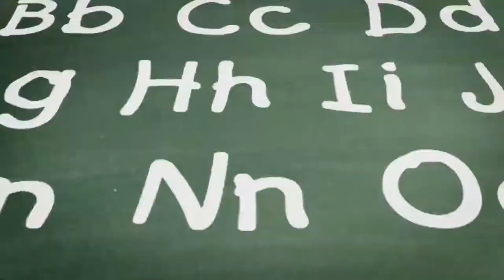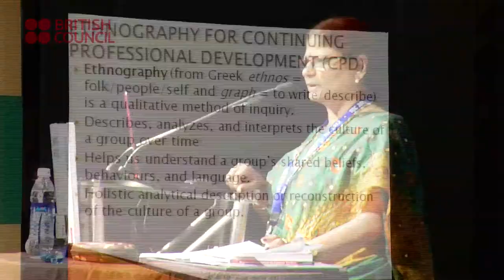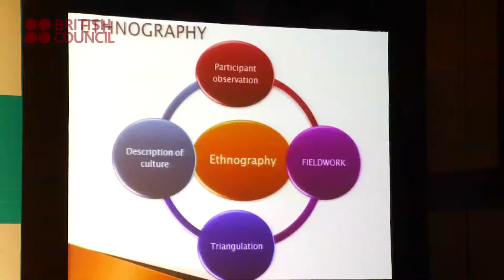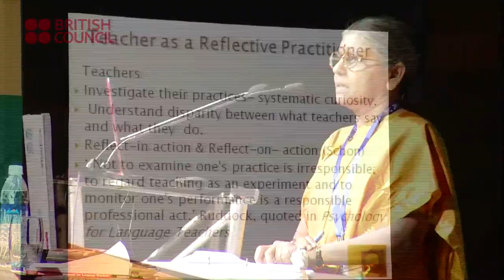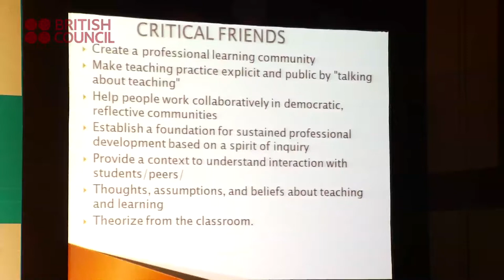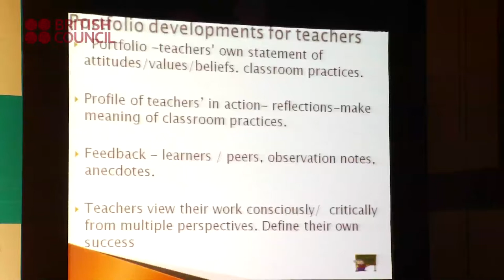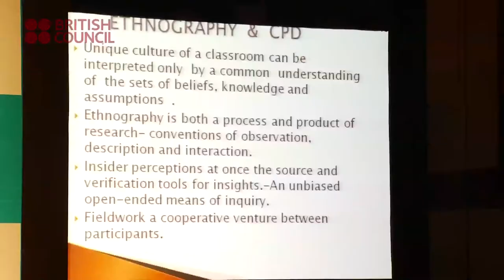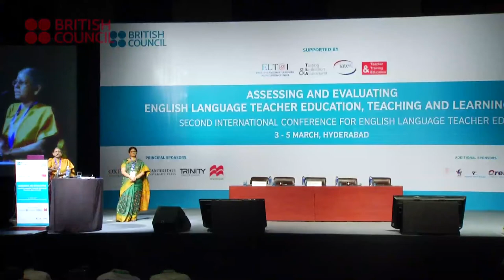TEC12: Session on Aspects of Ethnography:- Evaluating CPD of Teachers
Jayagowri Sivakumar speaks on whether ethnography would proffer a suitable framework to evaluate and assess Continuous Professional Development (CPD) of teachers especially in contexts of classroom teaching/learning and peer observation.